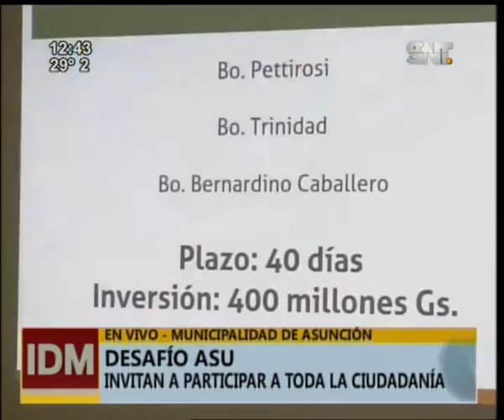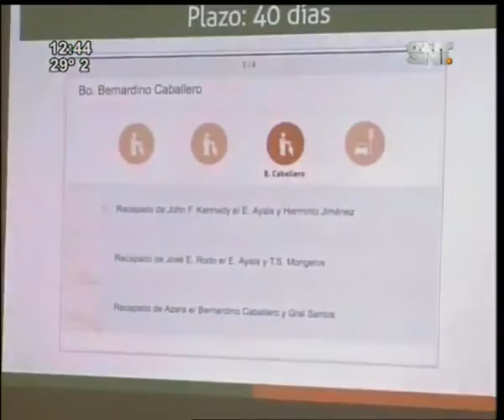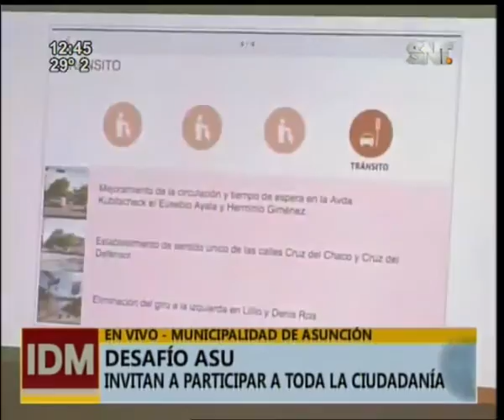Instan a la ciudadanía a participar del diseño y ejecución de obras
Municipio de Asunción hace un llamado a la participación para las mejoras de la ciudad